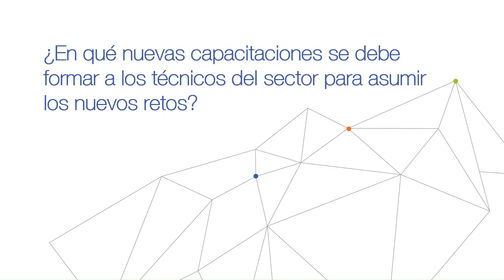Testimonial 50º Aniversario: Teresa Curiel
Entrevista a Teresa Curiel, Presidente de la Agrupación Andalucía de Atecyr , primera mujer presidente de agrupación, con motivo del 50º aniversario de Atecyr y sobre cómo Atecyr colaborará para afrontar los retos que se plantean en el sector de la climatización y la refrigeración en España.